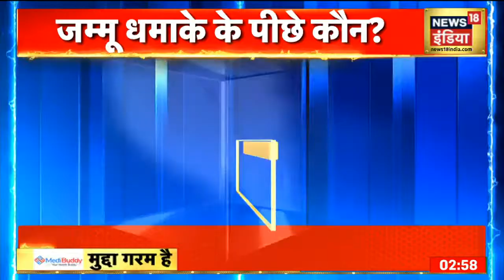Jammu Airport Blasts: जम्मू एयरफोर्स स्टेशन पर दो धमाके, जांच में अब तक क्या मिला?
जम्मू स्थित एयरफोर्स स्टेशन के बेहद सुरक्षा वाले टेक्निकल एरिया में शनिवार देर रात पांच मिनट के अंतर पर हुए दो धमाकों (Jammu Airport Explosion) की जांच के लिए एनआईए की टीम एयरफोर्स स्टेशन पहुंच चुकी है. वहीं जम्मू-कश्मीर पुलिस ने बताया कि इस मामले में यूएपीए के तहत केस दर्ज कर लिया गया है.